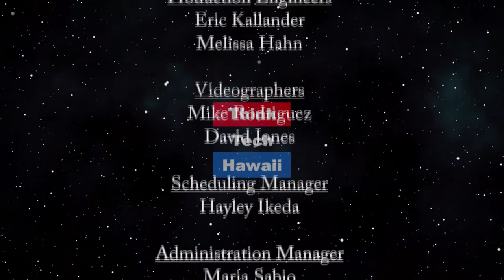Looking at Coronavirus through the Eyes of a Molecular Geneticist (Corona Watch)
This may help us better understand how to deal with the virus.  Sara Winokur is a geneticist, researcher, and author. Sara has a master’s degree in cytogenetics and a Ph.D. in molecular genetics.  She's the author of a forthcoming book called Double Blind.  She will discuss: Why do viruses cause disease? The impact of the Coronavirus on our DNA, could it have an impact? Could some people have a natural immunity? Where did this coronavirus come from? Was it genetically engineered? Why does a vaccine take so long to develop?

The host for this episode is Jay Fidell.  The guest for this episode is Sara Winokur.